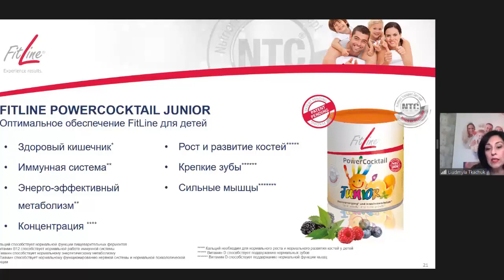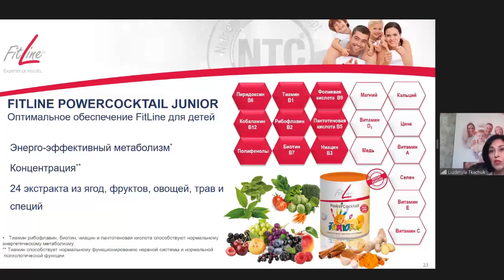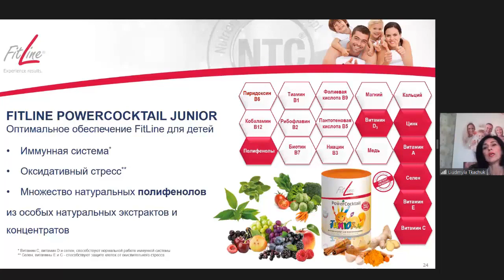PowerCocktail JUNIOR ®FITLINE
Идеальный помощник для ваших детей❤️
Невероятное сочетание вкуса и пользы😏👍🏼
Именно в этом продукте сочетаются все витамины, минералы и прочие микроэлементы, необходимые растущему организму👧🏼🎉
Употребление Джуниора в первую очередь, укрепляет иммунитет ребенка, усиливает его выносливость и активность. Также продукт ведет к укреплению психики, ее стабилизации, улучшению концентрации внимания и свойств памяти🙏🏻❤️
РЕКОМЕНДАЦИИ ПО ПРИМЕНЕНИЮ🍋🍊🍓🍎🍉
✅Часто болеющим, ослабленным детям, для улучшения качества питания.
✅Детям с неуравновешенной психикой (рассеянным вниманием, плохой памятью).
✅Детям с повышенными физическими нагрузками (занятия спортом).
✅Детям с большими умственными нагрузками (занятия с репетиторами, музыкальные кружки).
✅Детям с плохим аппетитом.
✅Также Fitline PowerCocktail Junior рекомендуется беременным и кормящим женщинам, пожилым и ослабленным людям, как здоровое дополнительное питание.
Берегите здоровье вашей семьи, и вовремя занимайтесь профилактикой☺️